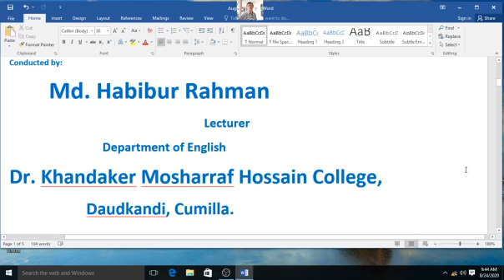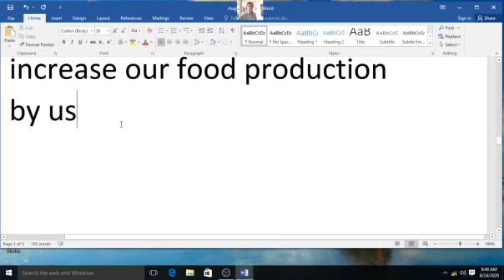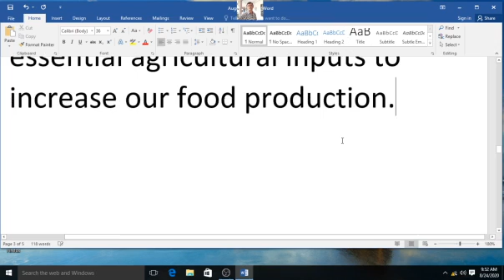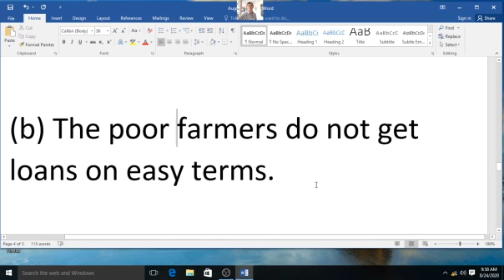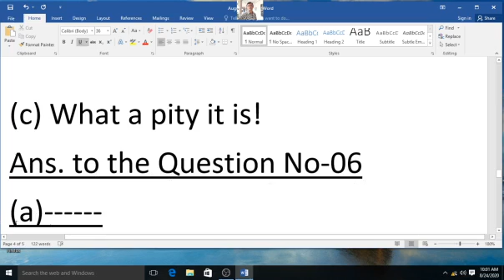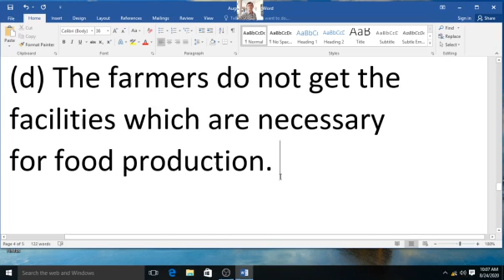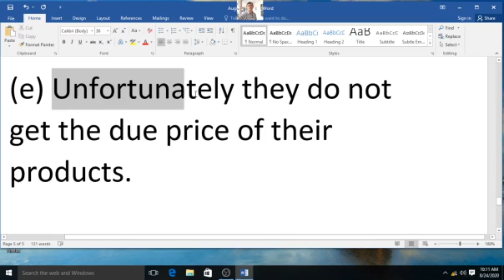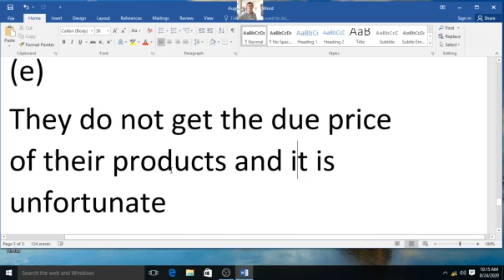Transformation of Sentences